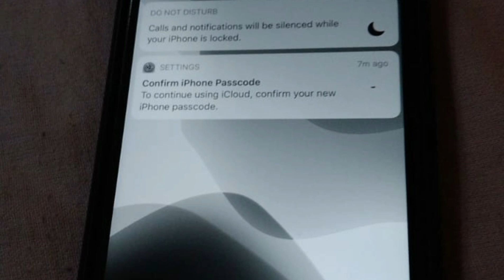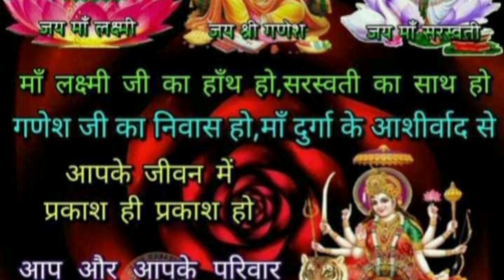#Best Educated Images//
Best experience of Education in Field of editor !!